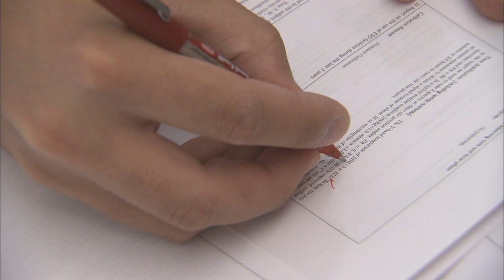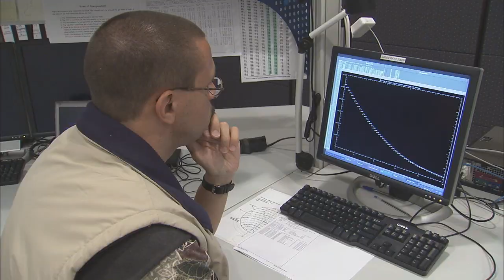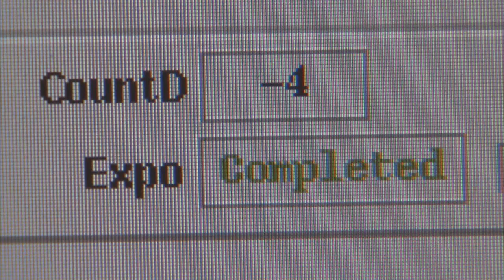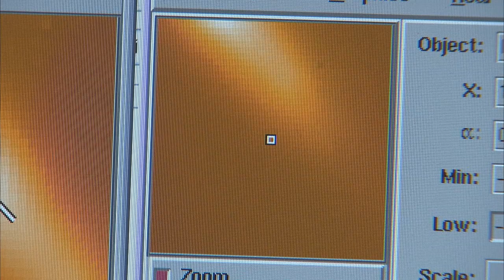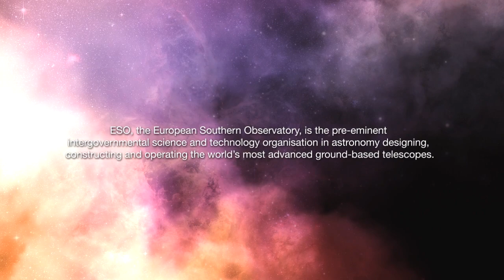ESOcast 4: 24 hours in the life of an ESO astronomer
Have you ever wondered what it must be like to be an astronomer? In this fourth episode of the ESOcast, Dr. J takes us behind the scenes at ESO’s Very Large Telescope in Chile to show us what a day in the life of an ESO staff astronomer is like.

Find out how to view and contribute subtitles for the ESOcast in multiple languages, or translate this video on Youtube.

Credit:
Visual design and editing: Martin Kornmesser and Luis Calçada. Cinematography: Peter Rixner. Editing: Herbert Zodet. Web and technical support: Lars Holm Nielsen and Raquel Yumi Shida. Written by: Herbert Zodet, Catherine Moloney and Lars Lindberg Christensen. Host: Dr. J. Narration: Gaitee Hussain. Music: movetwo. Footage and photos: ESO Directed by: Lars Lindberg Christensen

ESOcast HD (High Definition - 1280 x 720)
ESOcast SD (Standard Definition - 640 x 480)

ESOcast HD (High Definition) in iTunes
ESOcast SD (Standard Definition) in iTunes